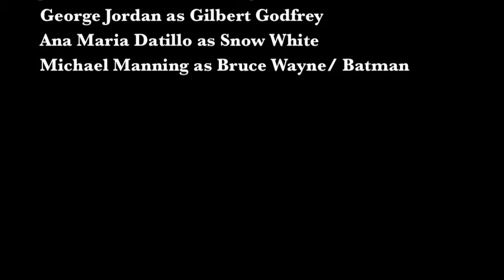More Than Words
A drunken emulation of an Always Sunny scene and of course, an excerpt from the song More Than Words by Extreme